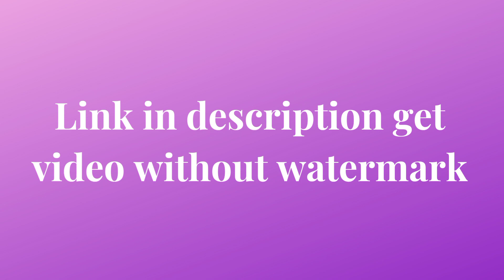Green Screen Paint And Painting Intro Download | No Copyright | Intro Template Green Screen